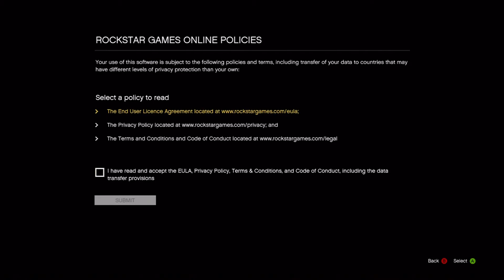GTA 5: How To Fully Customize Your Online Characters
Grand Theft Auto V is an open world action-adventure video game developed by Rockstar North and published by Rockstar Games. It was released on 17 September 2013 for the PlayStation 3 and Xbox 360 consoles. It is the fifteenth title in the Grand Theft Auto series, and the first main entry since Grand Theft Auto IV was released in 2008. As one of the last titles to release exclusively during the seventh generation of video game consoles, Grand Theft Auto V was highly anticipated preceding its release

Planes, trains and automobiles. Without autos, we'd have Grand Theft V - and that's just boring. Rockstar is giving us the most vehicles of any GTA game thus far. So what vehicles will we be stealing and recklessly driving through Los Santos and beyond? Let's take a look...